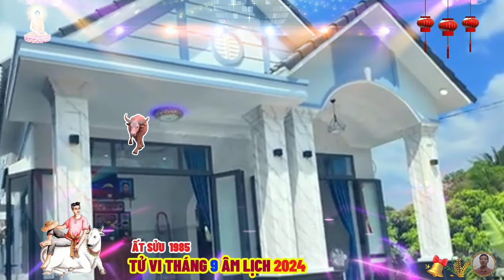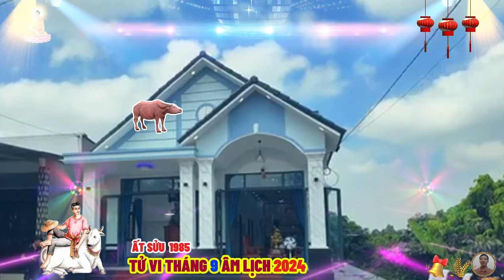☯ Chấn Động Sự Thật Bất Ngờ Tháng 9 âm lịch Năm 2024 ẤT SỬU 1985 Phật Độ HẾT KHỔ ĐỔI ĐỜI CỰC GIÀU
người tuổi ất sửu sinh 1985 là tuổi con trâu, thuộc mệnh kim, hải trung kim, nghĩa là vàng dưới biển, người tuổi ất sửu được thích ca mâu ni ban cho, bồ tát phổ hiền ban phúc, bồ tát văn thù sư lợi ban cho trí tuệ, nên người tuổi này thông minh, tài trí, nói năng ứng đối khôn khéo, không để làm mất lòng ai.
 người tuổi ất sửu cần cù, siêng năng, làm việc chu đáo, cẩn thận, có trách nhiệm và luôn dựa vào ý chí của mình, khi định làm bất cứ điều gì thì ất sửu rất trọng chữ tín, làm đến nơi đến chốn.
 ất sửu tính tình mềm mỏng xong lại rất cứng rắn, cương quyết, bình tĩnh lập lại trật tự, họ cũng có tính bảo thủ, tôn trọng nề nếp cũ, kỹ lưỡng và sòng phẳng, không thích nợ nần, còn khi nợ nần thì nhớ rất kỹ và họ cũng thích người khác cư xử lại như vậy.